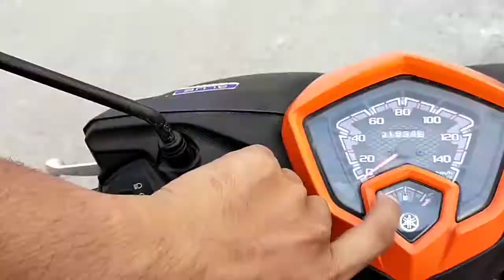BONDING WITH MY FRIEND'S 💕-TIMBAL FAMILY VLOG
sheina mae timbal - facebook
sheinamae_20/anieshkim - tiktok
ine boloy timbal - facebook